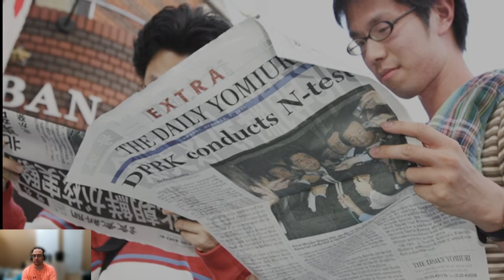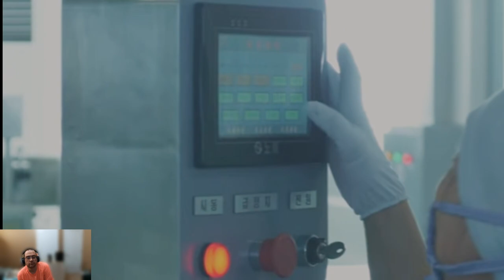Reaction: North Korea Attacks Ukraine Next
Reaction to @RealLifeLore  video about North Korea  supplying Russia with weapons.